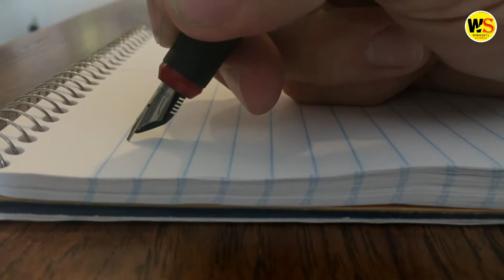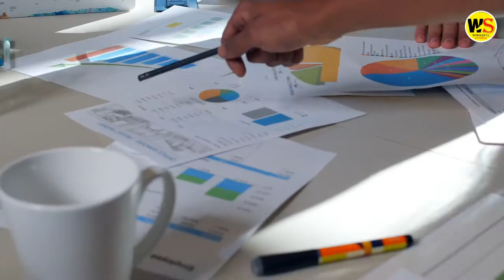Pictures of a Teacher and his Students on a Cliff went VIRAL Then what Happened | Wonderful Stories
the village of gangan, located in the gizu province of china. the parents here strive to give their children, a decent education, and it would all be fine, if the school's location didn't complicate things so much. it's 10 kilometers away, and to get there children have to go through many trials every day. at first they have to walk a mountain path half a meter wide, pressing up against the rocks in order not to fall off the cliff.
Then the kids slowly walk on the hinged bridge, for about 50 meters.
as their pass goes over a mountain slope, the road to school ends with the ride on steel ropes. Where the school children's only hope is that, they were securely hooked with carbines. the kids are led along the way by their own teacher, that admits that he has been accompanying his students, like this for 40 years, in any weather.